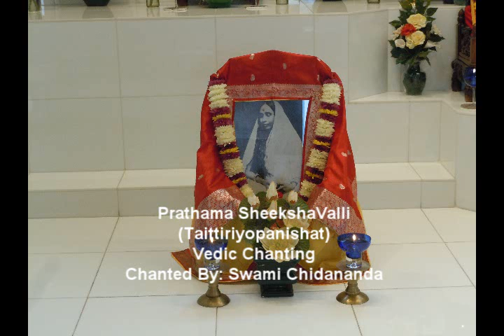Swami Chidananda: Prathama SheekshaValli(Taittiriyopanishat)